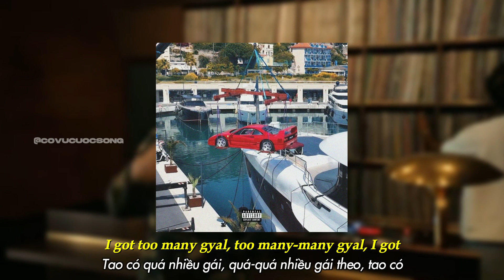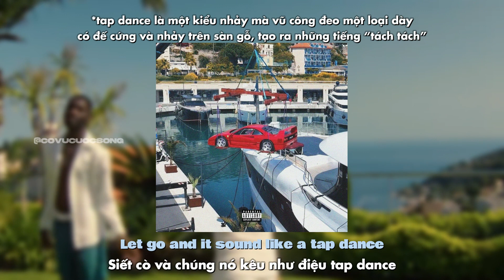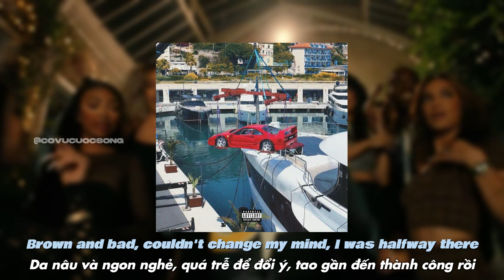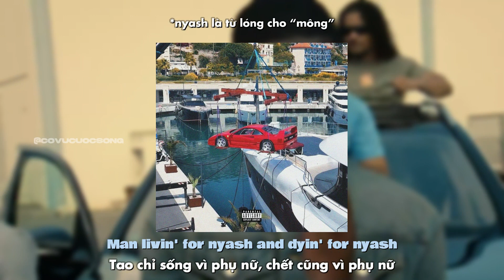DỊCH TỬ TẾ "Sprinter" // Central Cee & Dave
(vietsub & lyrics) Central Cee & Dave - Sprinter
Donate ủng hộ tôi (tùy tâm nếu không yêu cầu bài hát) qua:

/ Social /
Trang của kênh: